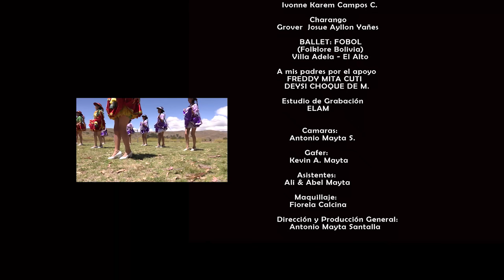AMNECIA FT RIJCHARIY SALAY BOLIVIA 2018